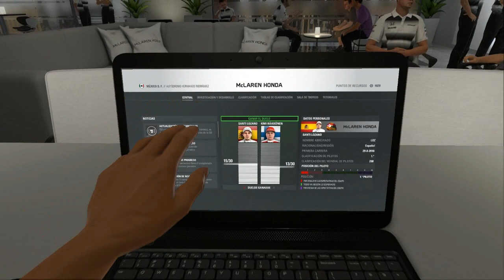F1 2016 - Trayectoria #40 - GP México - T2 McLaren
Gameplay a F1 2016.
Competiremos en la modalidad del juego Carrera Profesional (Trayectoria).
Disputaremos el GP México en el circuito de los hermanos Rodríguez con McLaren en nuestra segunda temporada.

Vota aquí tu piloto y circuito favorito para el Modo Suscriptor